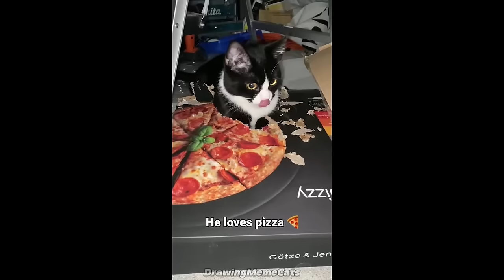Cat Memes: Poppy Playtime 3 with All Smiling Critters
Funny CatNap and DogDay - All Smiling Critters  :)

Cats that don't care about public opinion are the funniest. In this video I have collected a compilation of funny animals in 2024!
A compilation of unusual videos and my drawings of these videos. Try not to laugh at these hilarious cats and dogs!